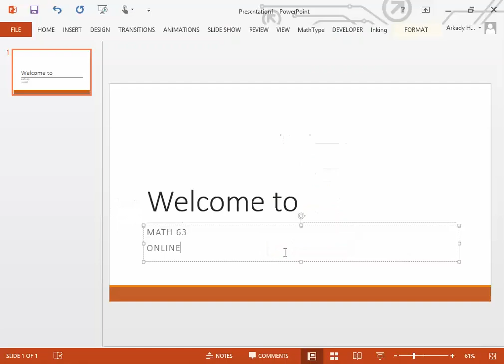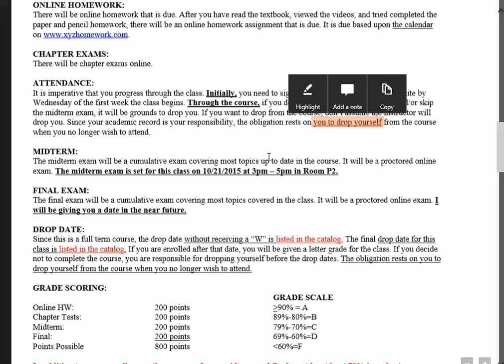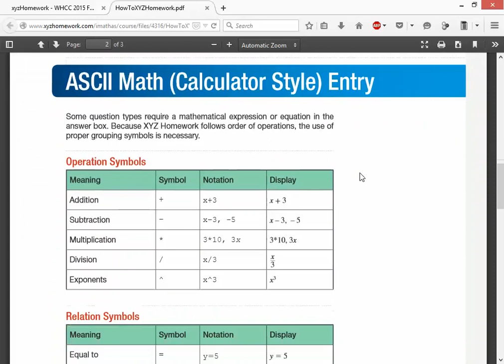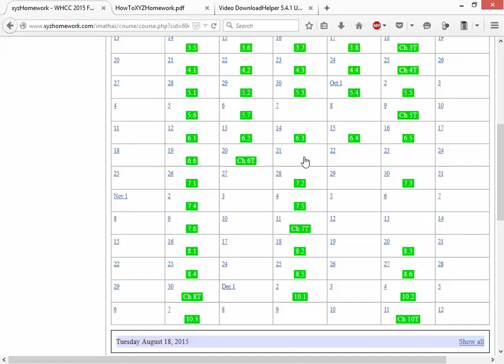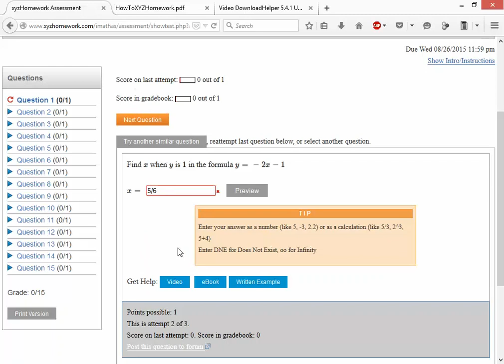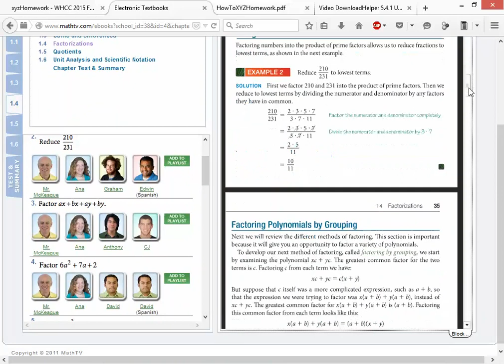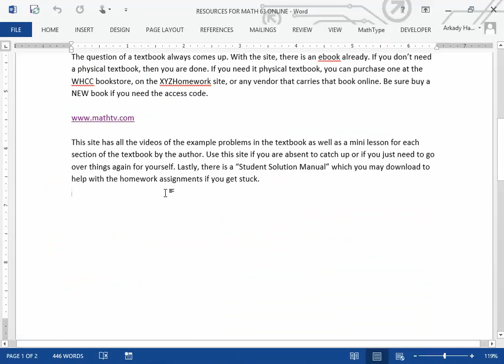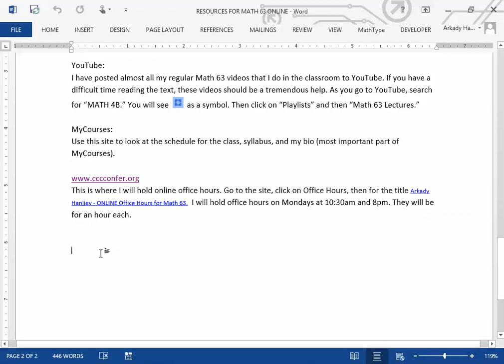ONLINE CLASS INTRODUCTION